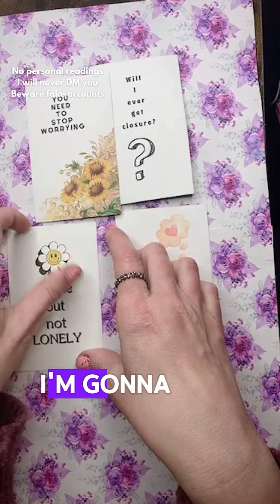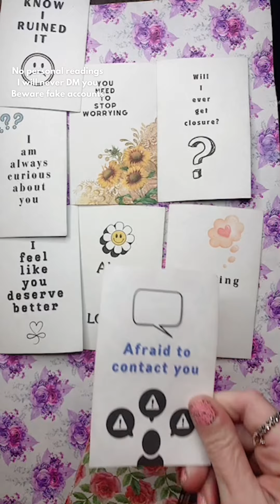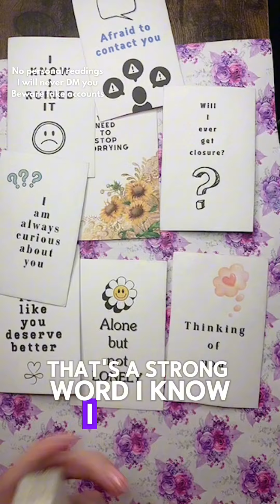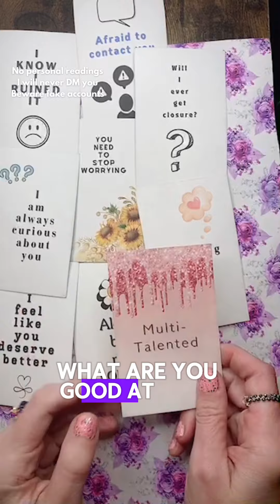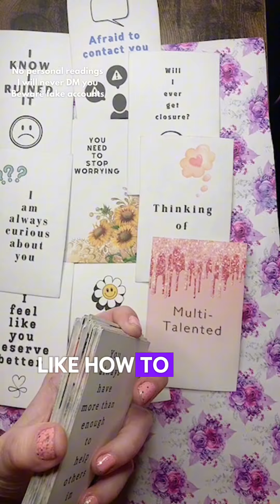They're not the same without you